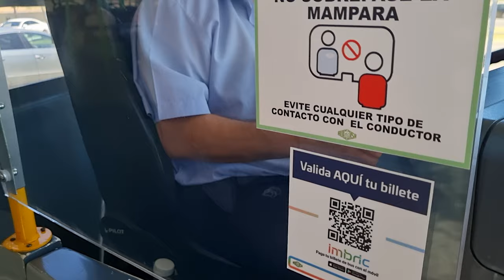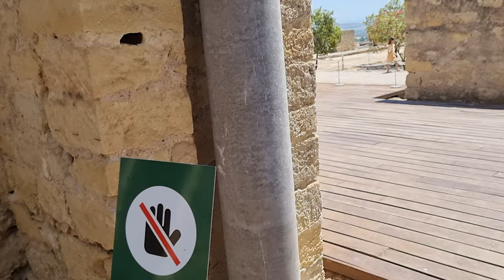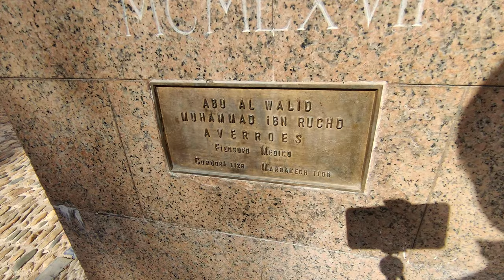MUSLIM SPAIN ALANDALUS - EP. #5 - Cordoba & 1st Ummaiyad's Palace Medina Azahara Eng / Urdu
MUSLIM SPAIN - Episode 5 - Cordoba + 1st Ummaiyd's Palace Medina Azahara Eng / Urdu

welcome back friends, here is another interesting video from our Spain trip, Cordoba is a very important city of Muslim Spain as it was the Islamic centre in the middle ages, it is best known for La Mesquita (the Mosque ) dating from 784 AD.

Medina Azahara  is perfect complement for the visit of the Cordoba Mosque. The importance of the city in history, is appreciated from the visit of the two large monuments that have persisted until our days, the Mosque and the city of Medina Azahara.

The history of Medina Azahara starts with Abderraman, III, and his decision to build a city in the outskirts of Cordoba, between the years 936 and 976.

#17  Pakistani couple in Bosnia/ Places of Interest &amp; Lessons on History "